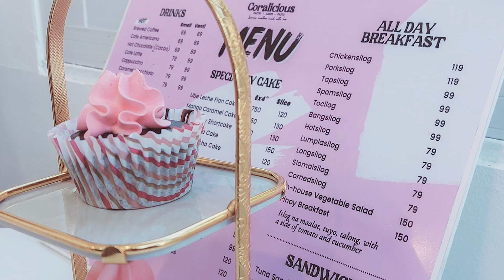KWENTO SA LIKOD NG TAGUMPAY EP2 | CORALICIOUS KITCHEN